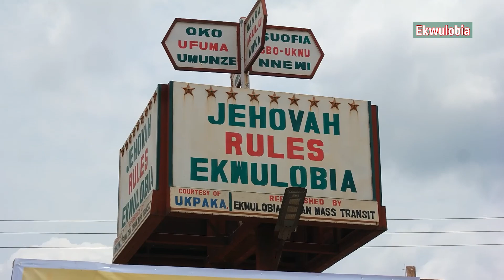SOLUDO FLAGS OFF THE CONSTRUCTION OF EKWULOBIA FLYOVER AND ULTRA-MODERN BUS TERMINAL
Governor Chukwuma Soludo on Thursday, March 16, 2023, flagged off the construction of a world-class flyover and ultra-modern bus terminal in Ekwulobia, Aguata local government area. The flyover project is being handled by Elias Thanos of AG Vision Construction Ltd and will be delivered in 18 months.

Governor Soludo was joined in the flag-off by his darling wife; Mrs. Nonye Soludo, TC Chairman Aguata; Dr. Oforbuike Chibueze, APGA candidate for Aguata constituency 2, Tony Muobike and others.

Other top government officials include the Chief of Staff; Mr. Ernest Ezeajughi, Deputy Chief of Staff and Chief of Protocol; Chinedu Nwoye and others.